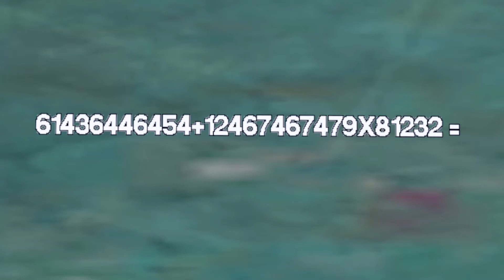Baldi's Basics in not being a Moron.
Title idea by mister prawn!
Baldi's a funny guy, but mess up any questions and he'll end you!
Reminds me of my old teachers tbh.

If you liked the video and have a steam account, join my steam group to keep up on my latest videos!